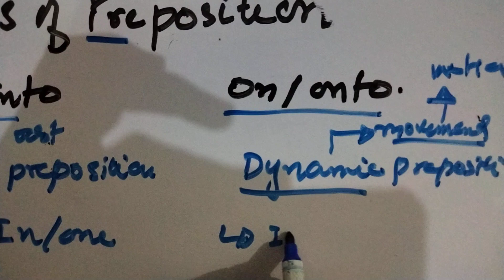Preposition rules || IBA BPS 5 to 15 || Graduation Category| STS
Today's Lesson is a Preposition where I explain certain rules. Watch the video now to understand the differences between these expressions, so that you can use them correctly.
1. in/inside vs. on and at
2. between vs. among
3. on/in vs. onto/into

Social Media Links:
for more updates and exam tips